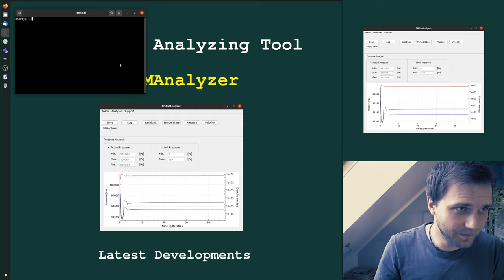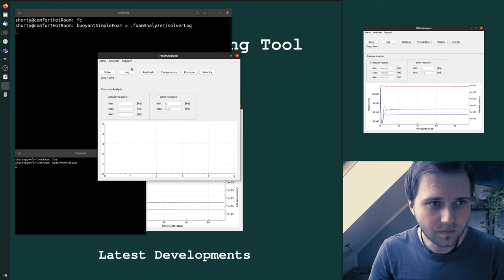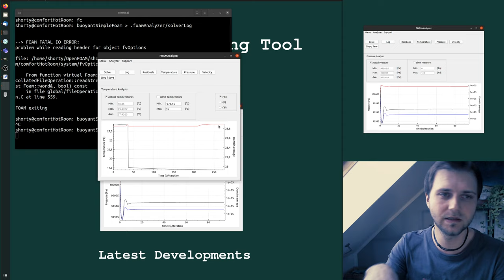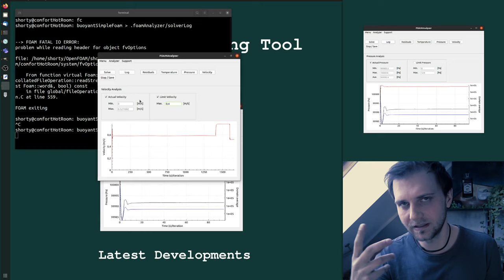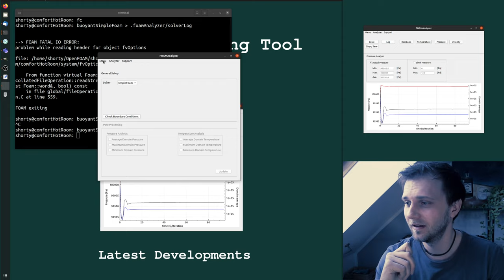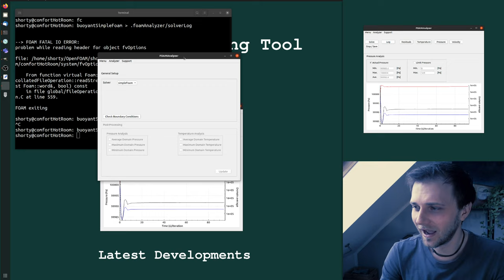OpenFOAMAnalyzer Vision | The OpenFOAM® Case Analyzer for Numerics, Field-Data and Case Setup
Dear OpenFOAM® community, fellows, and users. I am happy to announce the vision of the latest development by Holzmann CFD, namely, the »OpenFOAMAnalyzer«.

The »OpenFOAMAnalyzer« is a simple Graphic-User-Interface (GUI) that allows the user to simply analyze the numerical data of your current simulation. The application supports one to get rid of numerical problems, case set-up, and others.

Easy insight into your numerical simulation and its behavior. Simple convergence check, field data analysis, and real-time case modification and manipulation related to stabilization and physicality.